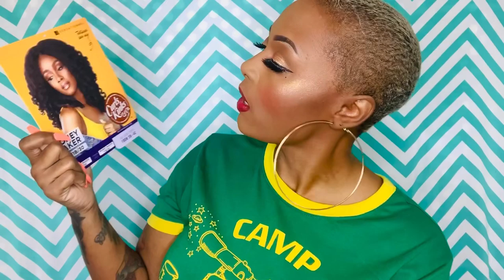MONEY MAKER BY SENSATIONNEL FT SAMSBEAUTY ❤️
Money Maker by Sensationnel is EVERYTHING I dreamed it would be ! Scroll for links to purchase 💕 🌎

ABOUT ME: 34 Y.O Aries, U.S History Teacher 11th Grade, traveled to 20+ countries, height: 5’5, weight: between 170-190 (it fluctuates)

xo- wigsandwanderlust 🌎❤️